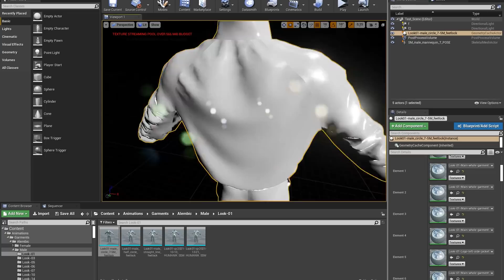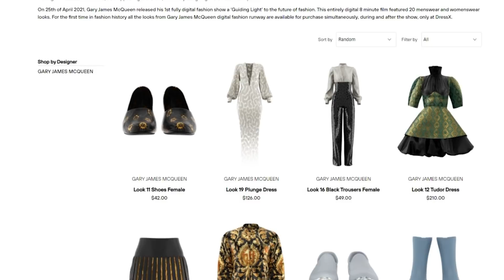Inside Gary James McQueen’s first digital fashion show | Spotlight | Unreal Engine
Digital fashion is opening up new doors for designers. Find out how Gary James McQueen and Moyosa Media turned an Epic MegaGrant into Guiding Light, an all-digital fashion show, made in Unreal Engine.